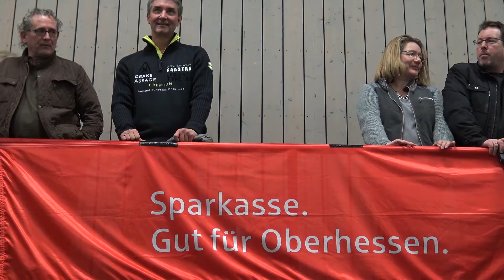Amateurspiel des Monats Januar 2018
Zwischenrunde der Futsal-Kreismeisterschaft in der Haupt- und Realschulhalle in Nidda (Kreis Büdingen). 16 Mannschaften und 350 Zuschauer waren dabei.